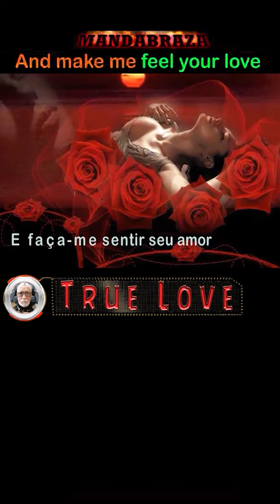True Love - Steve Maclean